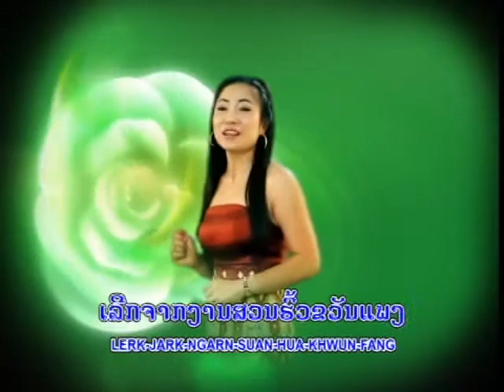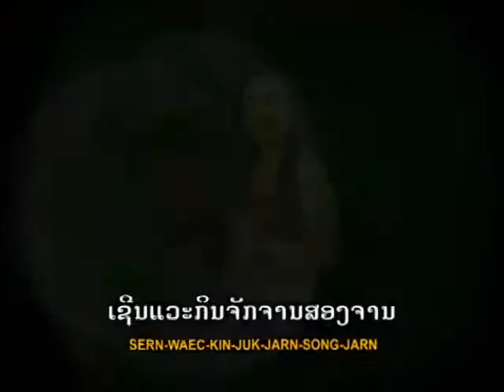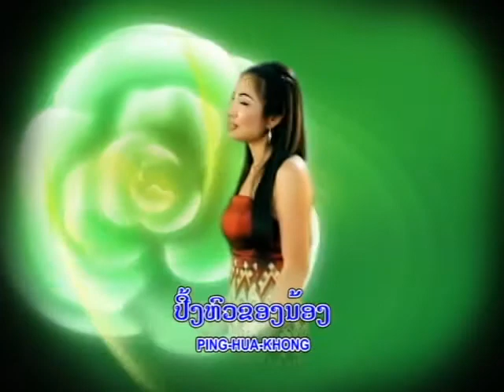ປີ້ງຫົວທາບີ ແສງເດືອນ ຈັນທະວີໄຊ